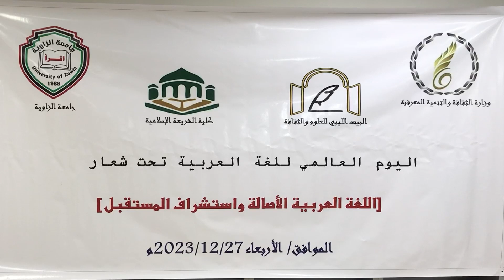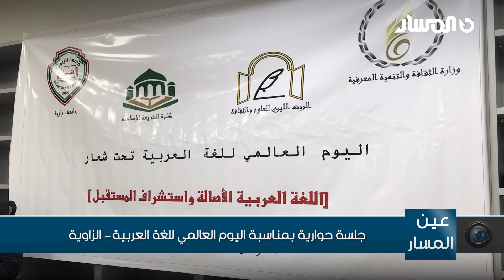الزاوية | جلسة حوارية بمناسبة اليوم العالمي للغة العربية